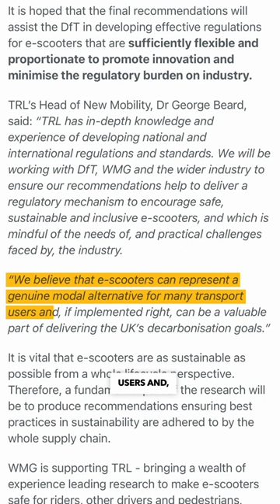Is this the FIRST step to U.K e-scooter legislation?!